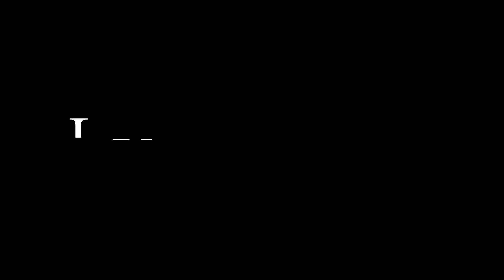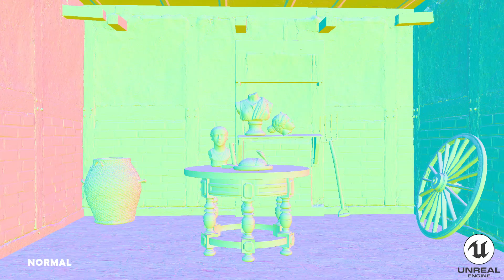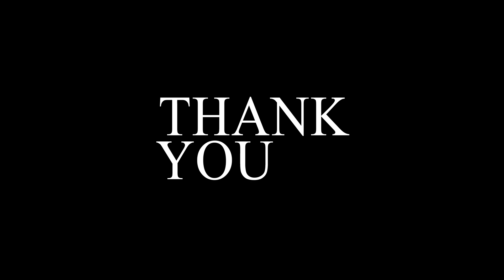3D Artist Showreel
Hi,
I'm Akshat Toppo, 3D Artist.
Here is some of my latest works.